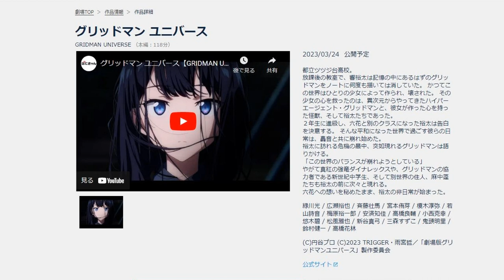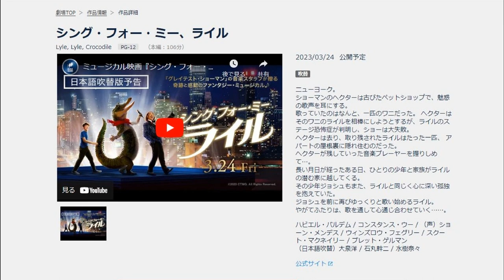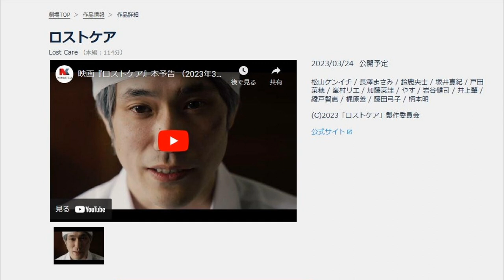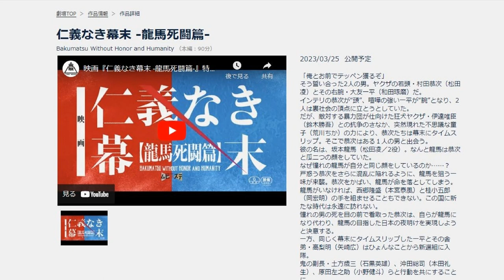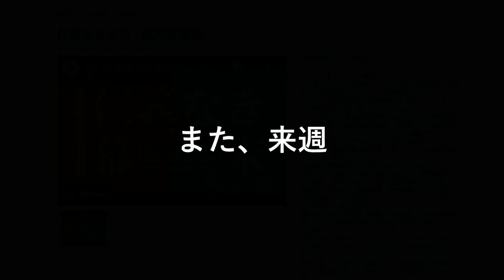映画新作情報 | 3月24日～公開作品 | T-JOY長岡 | Facebook長岡市グループ連動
3桁の体重ホルダーなのに日本ダイエット健康協会の生活アドバイザーで現在プロフェッショナルアドバイザーを目指して猛勉強中のまこ姉です。

38日目 6週間目の反省会の様子です。

【Apple podcasts】
準備中
【Amazon music】
準備中
【Goole potcasts】
準備中

◇SNS
【Instagaram makoism_com】ガチな写真